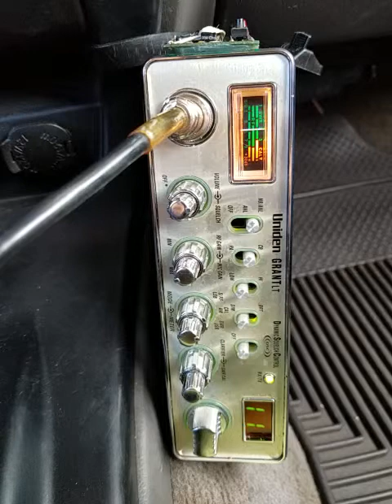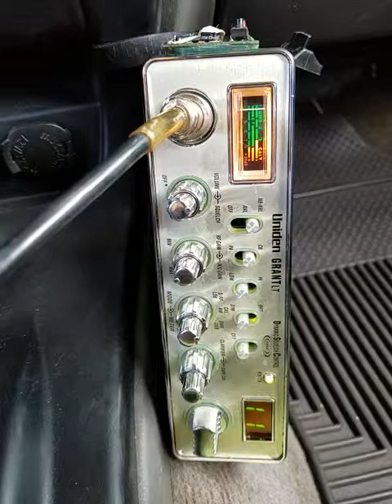03-19-2019 ModSqd 4510Australia 181Kauai